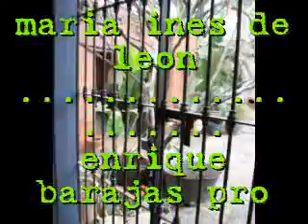art-iguana...201 Gallery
Laredo,Texas. gallery tour